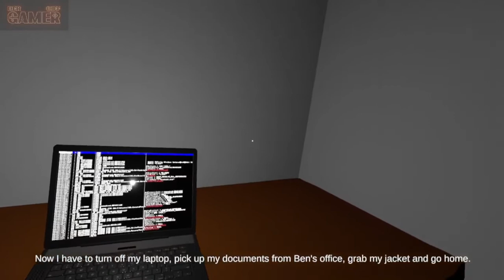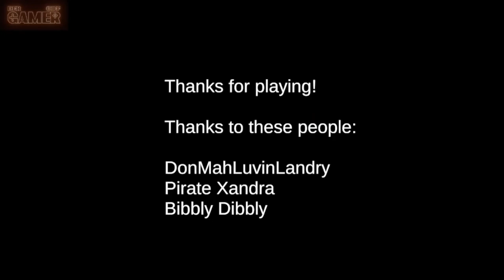Meat Grinder | Puerco Potter en persona | Gameplay Español y Ñeradas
Me secuestró un Hombre-Puerco y me encerró en su calabozo/carnicería. Debo escapar ya!